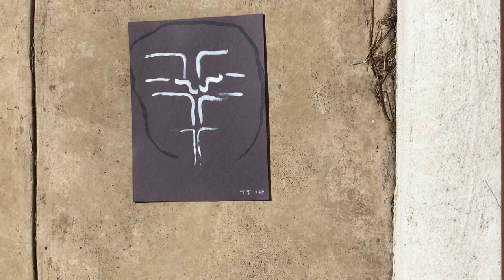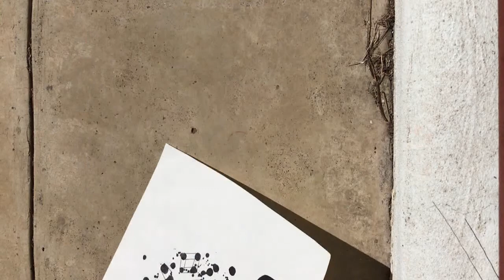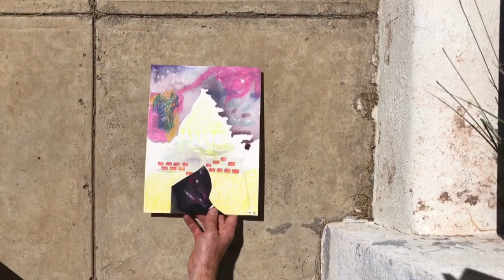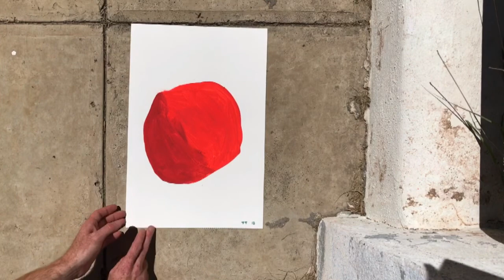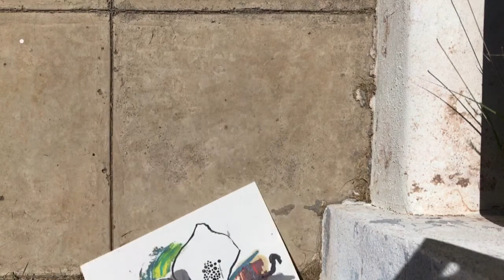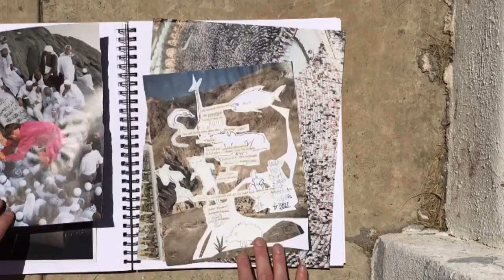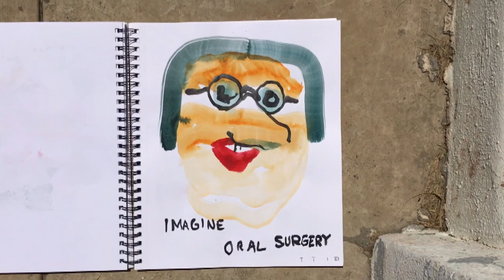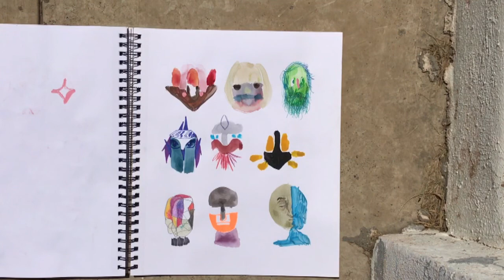Paintings 2018 Pt 1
works on paper, 2018 by Tommy Tessier

Pt 2 at the end of this year